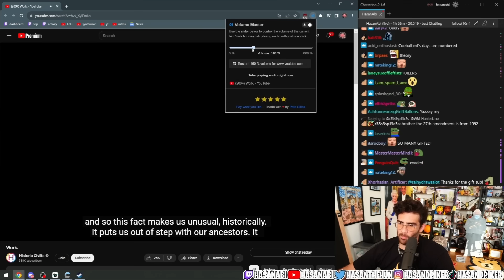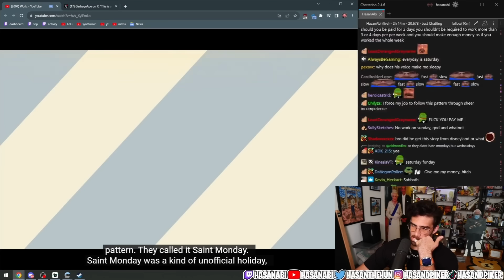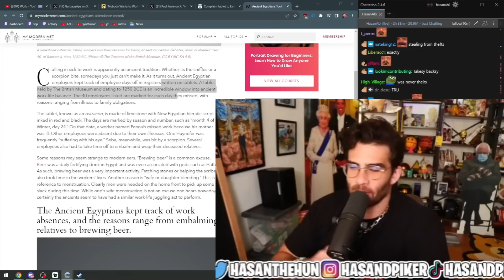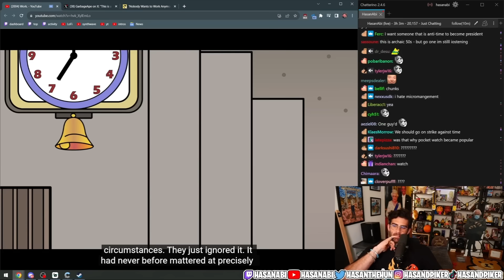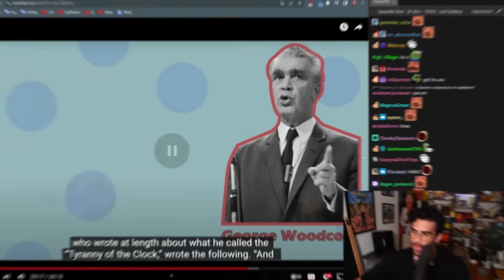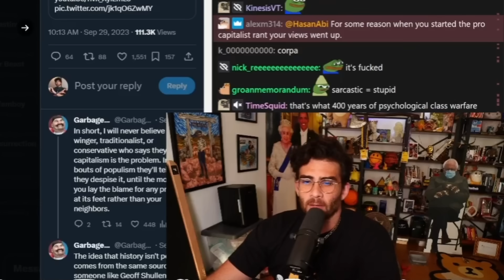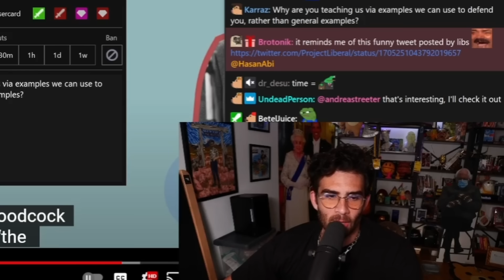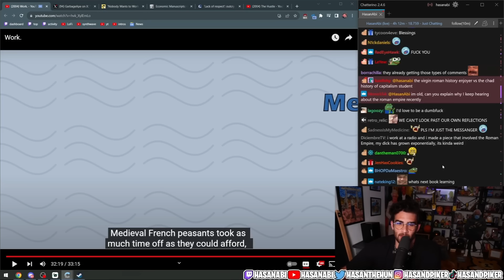Work. | HasanAbi reacts to Historia Civilis